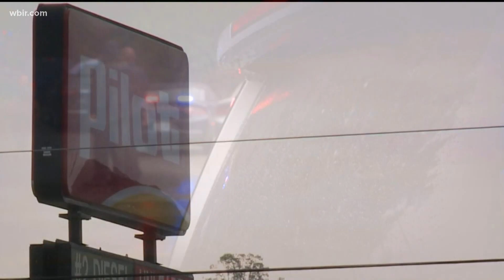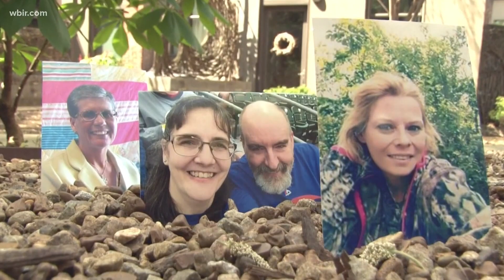DA: Pilot stabbing suspect acted alone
The DA said no charges are being filed against the Knox County deputy who shot and killed that suspect saying the officer's actions were justified.